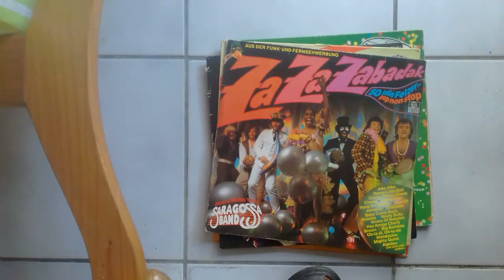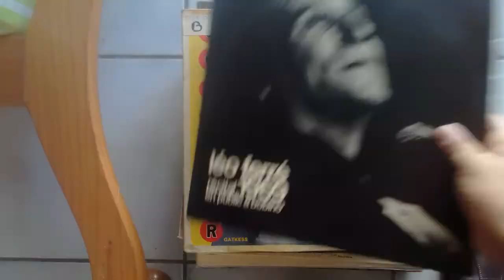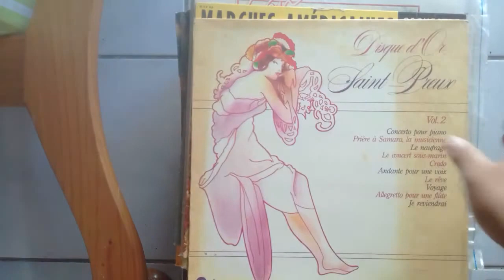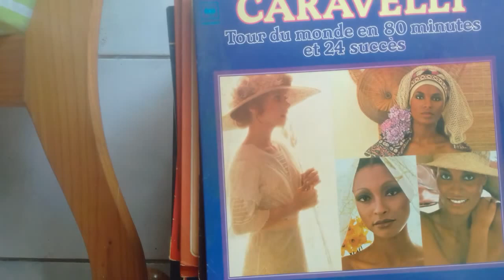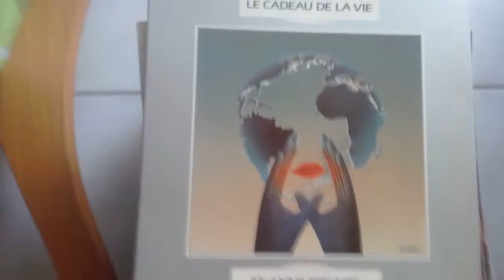100 vinyles a vendre (5 juillet 2020)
Vendu:

1. Split Enz - Beginning Of The Enz
15. Isabel et Angel Para
40. Georges Brassens -  Don Juan 12
47. Francis Cabrel - L'encre de tes yeux
50. Gotainer - Poil A la Pub
56. Brel - Les vieux 2
58. Edith Piaf - Disque d'Or
81. Sound Effects - Disasters
84. Puissance 8
93. Serenadé avec Mathé Allery
97. Piano de printemps

Ce sont 100 disques vinyle à vendre à Nouméa, Nouvelle-Calédonie. Il n'y a pas de musique classique ou d'opéra ici. Je ne peux pas les lister avec l'écriture car ce sera 4 heures de travail, donc c'est totalement impossible

Si vous êtes intéressé par ces vinyles, merci de mentionner quel numéro que vous aimez avoir (dans cette vidéo j'ai mentionné un par un de 1 à 100).

Cette vidéo est faite en haute résolution (720p), donc si vous voulez lire les détails sur la couverture, mettre la vidéo en pause et agrandir l'ecran, vous pouvez toujours a lirer.

Si vous êtes intéressé à connaître les listes de pistes, allez et tapez les artistes et l'album, cela donnera normalement le résultat.

Leur état est divers, je ne peux le vérifie si vous me dites quel numéro êtes interessé-vous

Le prix est à déterminer. PM moi pour plus de détails.